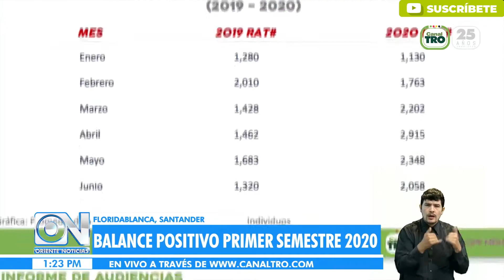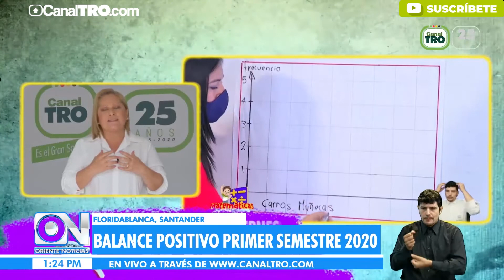Canal TRO presentó un balance de gestión positivo para el primer semestre de 2020